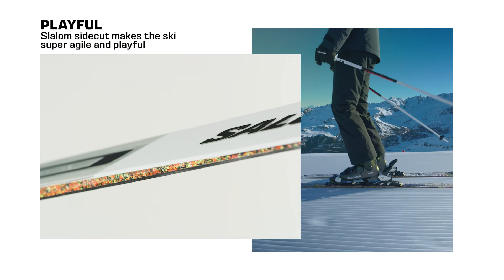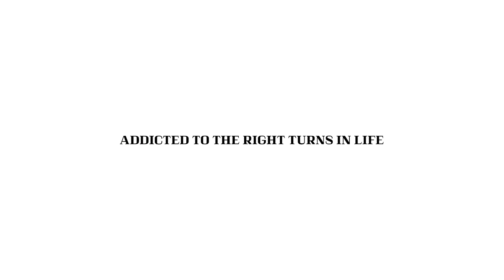ADDIKT PRO | Salomon Alpine Ski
Designed for skiers addicted to spending every chance they get carving down the mountain, Salomon’s newest on-piste ADDIKT PRO set will instantly get you hooked. Featuring the innovative Motion Tail technology and a narrow waist make it a responsive yet forgiving ski that keeps it fun to mix short and long turns as you ski all day.